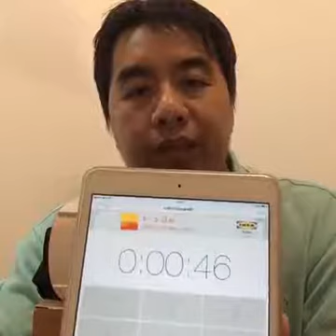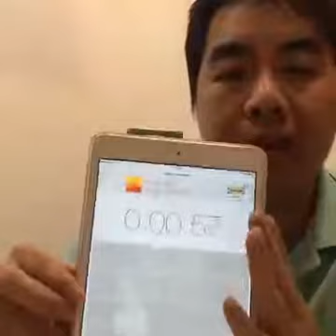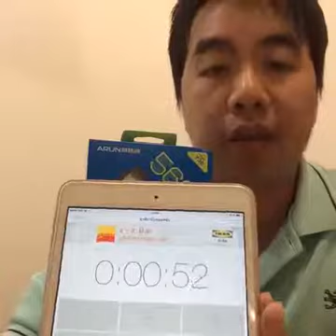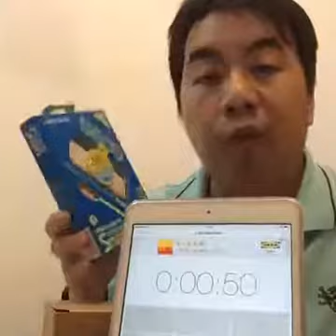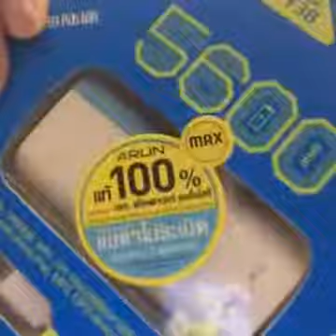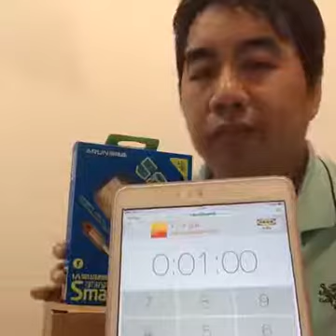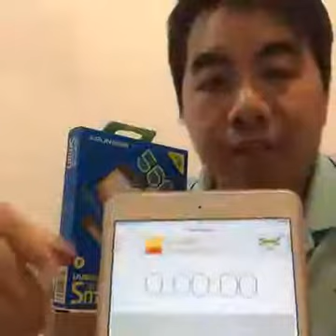รู้ก่อนซื้อ VR Box 3D VR Glasses Headset แว่น 3D พร้อมการประมูลแบบสดๆๆ